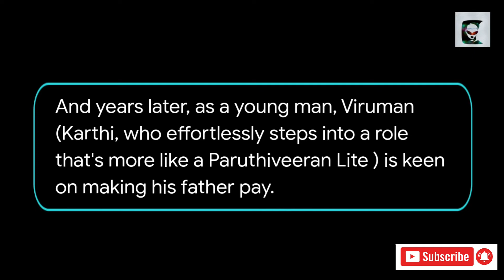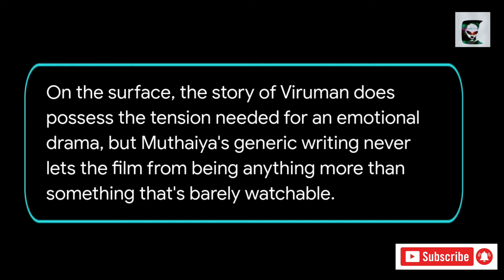Viruman Tamil Movie review | English | Just an points | Happy Review